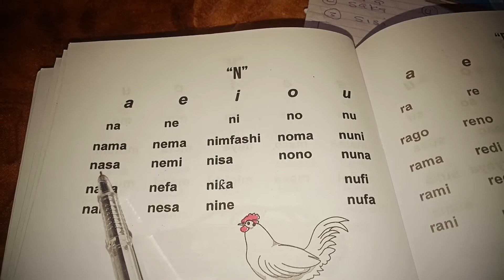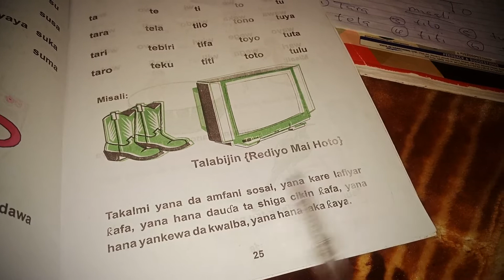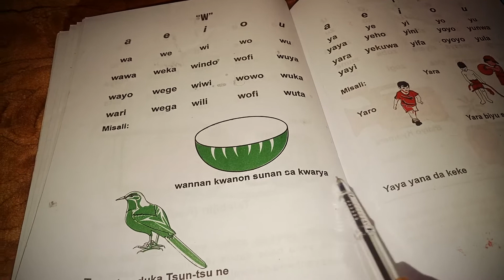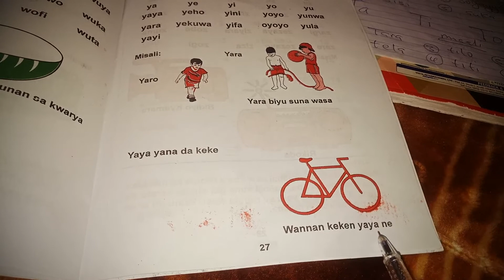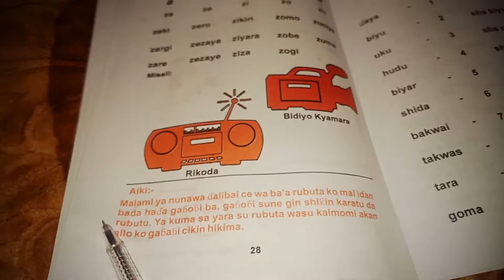Koyan karatun hausa tare da Zeebappah TV in 2020